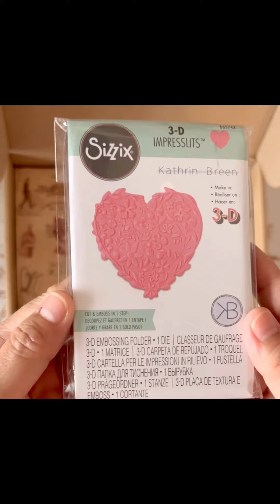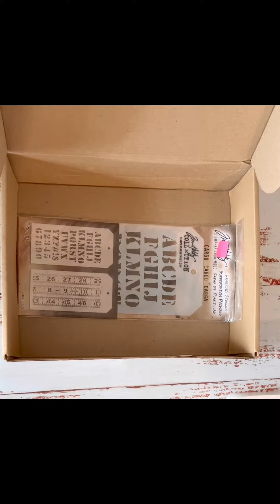Unboxing of my Bee Happy Brand Ambassador Kit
Unboxing of my Q3 Brand Ambassador Kit from Bee Happy.